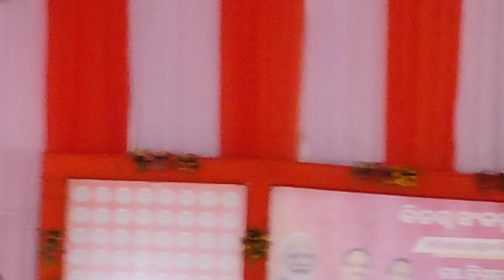//BANGOMUNDA MATTI RE ASSAM RA MUKHYAMANTRI 😯//ENTA KATHA MANE KAHELE J AKHI RU PEN BAHARI &ALA🥺BJP🚩